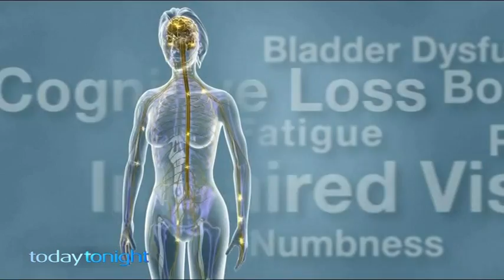The stem cell therapy delivering incredible results to severe MS sufferers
BEDRIDDEN AND WHEELCHAIR-BOUND TO WALKING - the extraordinary cutting edge treatment transforming lives.
Telecast date: Wednesday 26 February 2014